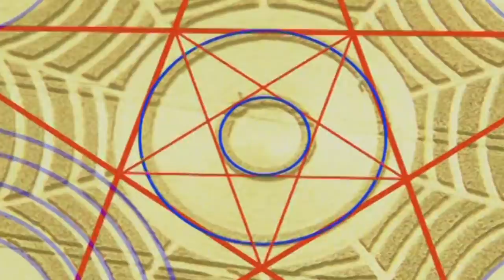Brighton's UFOs: The Odd Sighting Spotted By A Policeman | Paranormal Files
August 2000 in the skies above Brighton, a team of Sussex police offers came across something which looked very strange. A bright light was picked up on thermal imaging flying across the sky. It clearly wasn't an aircraft as the shape didn't match and the lights on the object were something they'd never seen before. But what could it be? Was it a UFO?

'Paranormal Files' is a series that examines some of the most controversial cases recorded in the UK. Alien abductions, UFO sightings, and paranormal activity are all shared in this series that will keep you hooked.

From: Paranormal Files S1E2